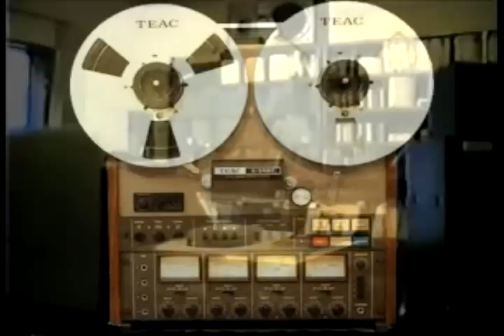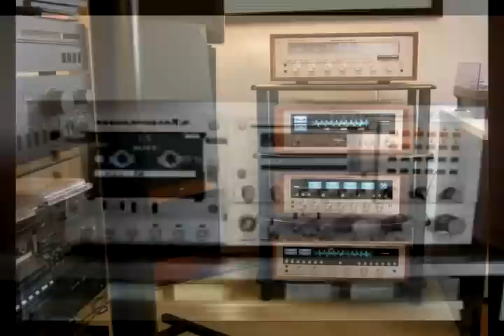CONCIERTO DISCOTHEQUE 70/ 80 (LOCUTORES) DjK RRC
CONCIERTO DISCOTHEQUE 70 80 (LOCUTORES)
VOCES OFF , JULIAN GARCIA REYES, JOHN GRESS, ELIODORO ACHONDO(LOLO) Y GABRIEL SALAS.
EDITADO CON MUCHO RESPETO (VOCES DE SIEMPRE).
POR DjK CHILE.

Parrilla del mIx

01.- GQ   Disco Nights (Rock Freak).
02.-Diana Ross   The Boss (12' Version).
03.-Bonnie Pointer   Heaven Must Have Sent You (Disco Version).

DISFRUTENLO!